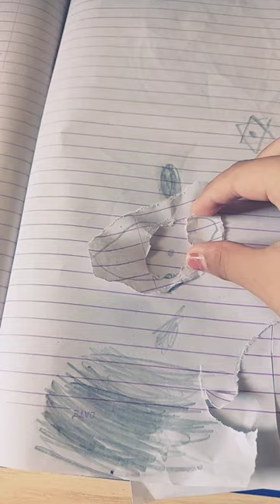June 19, 2023